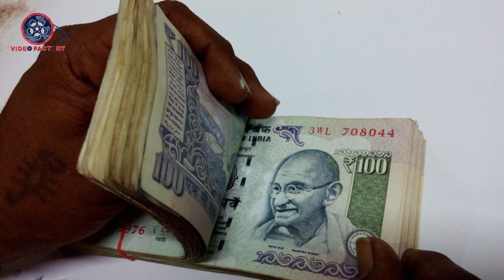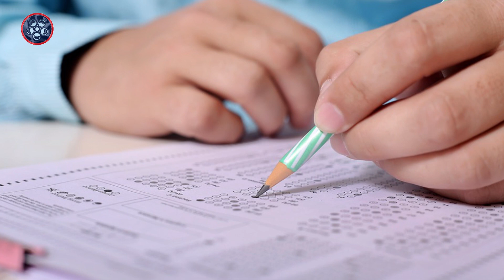తుల రాశి ఫలాలు 2020 స్త్రీలకు మాత్రమే వర్తిస్తాయి|Thula Rasi 2020 Astrology for Women|Video Factory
2020 సంవత్సరానికి గాను తుల రాశి ఫలాలు స్త్రీలకు మాత్రమే వర్తిస్తాయి.
2020 Tula rasi(Libra) phalalu and predictions for women in telugu astrology.
Tula Rasi 2020 astrology predictions for women only. Tula Rasi phalalu or Tula Rasi horoscope explained in this video only for ladies.